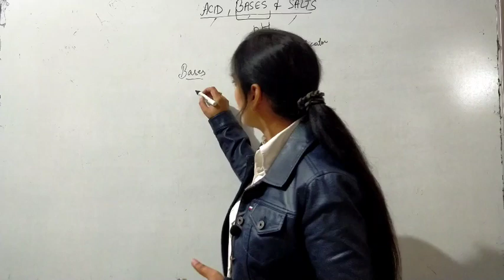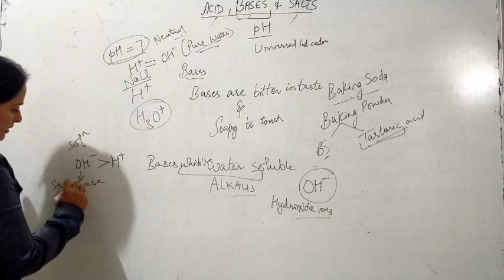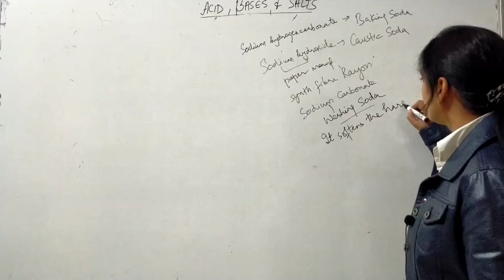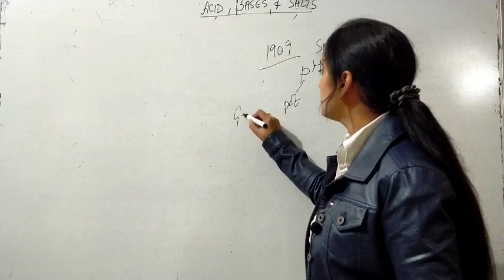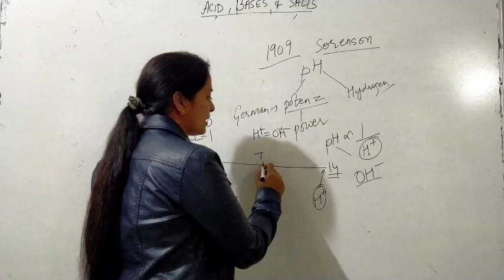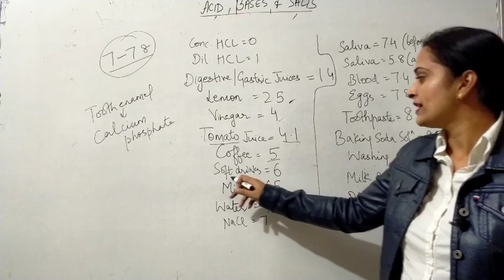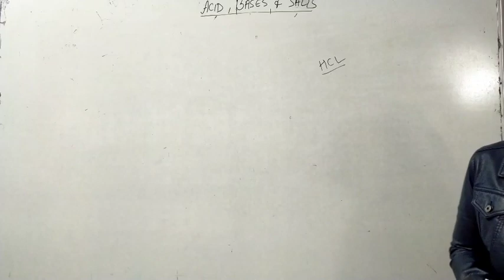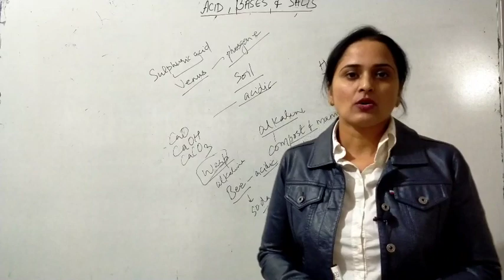Topic - BASES / Acid Bases and Salts / General Science/ for SSC / PCS/ Patwari/ Naib / and all Exams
General studies notes are available in Punjabi and English medium.